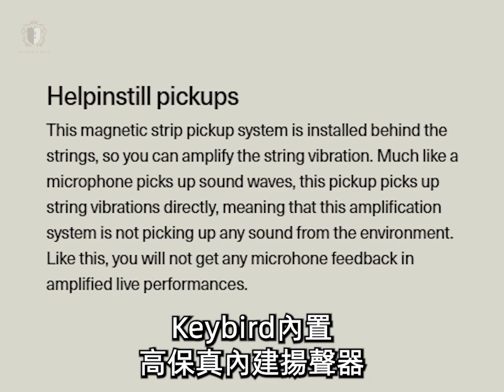🎹 世界上最輕的原聲鋼琴 - 只有59公斤!!!​保留傳統鋼琴真實的彈奏體驗與聲音🤩這樣結合科技創新的Keybird原聲鋼琴，你會不會也想擁有一台呢？北流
🎹 世界上最輕的原聲鋼琴 - 只有59公斤!!!
保留傳統鋼琴真實的彈奏體驗與聲音，無論在家中、公園、宿舍或是朋友家，隨時隨地享受真正的鋼琴演奏體驗🤩
這樣結合科技創新的Keybird原聲鋼琴，你會不會也想擁有一台呢？
👇點擊Keybird官網👇看更多消息吧!!!
🎼Duchess & Duke 史坦威二手專售旗艦館
🎀 歡迎來電預約賞琴 🎀
🏠台北市南港區市民大道八段99號1樓(北流館)
🚗近南港高鐵捷運站、旗艦館前方備停車場